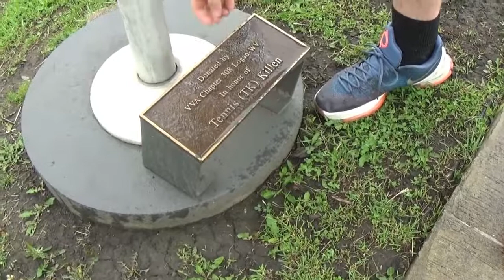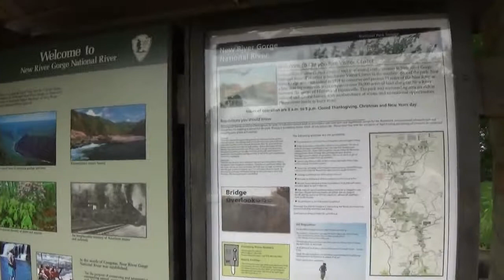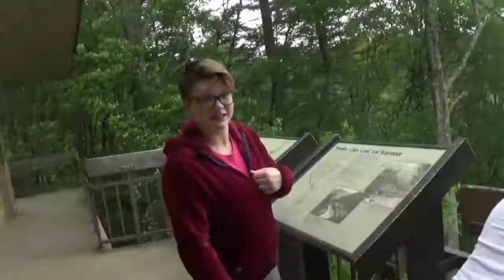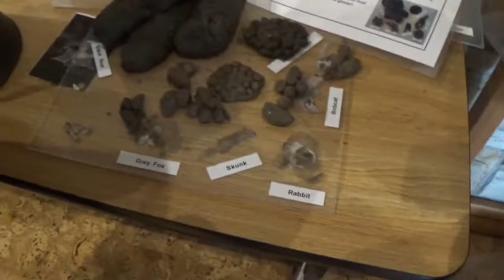New River Gorge Vlog 1: Beating The Rain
Join the Pexped team as we head to West Virginia and the New River Gorge in search of abandoned locations. Along the way, we race the rain to get to all the area's before a storm does. We also Geocache a little bit and  travel down a creepy and dangerous road. Hope you enjoy and don't forget to watch the other parts!

Interested in Pexped? for detailed travel guides for hiking and vacations. Information about all our travels and stories about our expeditions!